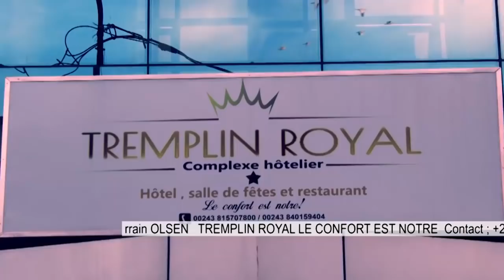🔴LAMUKA FAYULU APPEL FATSHI SON FRÈRE,ABBE SHOLE QUE TON OUI SOIT OUI,TON NON SOIT NON!!?